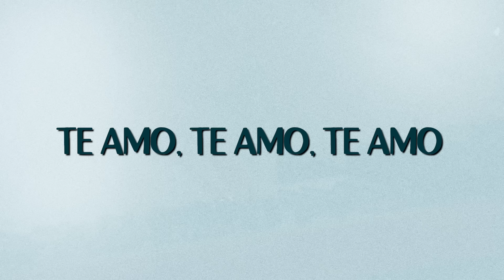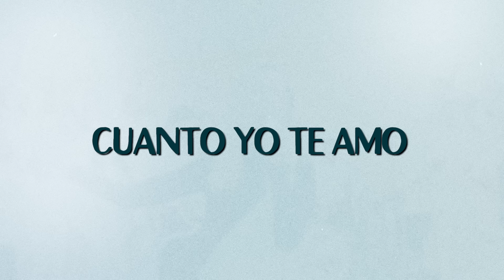Generación 12 + LEAD I Cristo, Mesías I VIDEO LETRA OFICIAL | Nueva Música Cristiana 2023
LETRA:

Eres el hijo de Dios, solo en ti hay salvación
El Cordero y el león que humilde se entregó

En tu sufrimiento puedo ver
Tu inagotable amor por mí
Solo en tu nombre hay poder
Vida eterna y perdón
En Aquel que nos amó

Cristo, Mesías
Eres entronado
Cristo, príncipe de paz
Eres exaltado

Cristo, mi salvador
¡Cuánto te amo!

Él la muerte derrotó, junto al Padre se sentó
Digno de adoración, de la gloria y el honor

Toda rodilla se dobla
Y lo que respira te adora
Que la creación reconozca
Tu majestad

Canción: Cristo, Mesías
Voces lideres: Sofia Mancipe, Daniela Quintero
Producers: Otho Castro, Anthony Catacoli, Lorena Castellanos, Johan Manjarres.

Autor: Lorena Castellanos, Johann Manjarrés, Sofia Mancipe, Pedro Pablo Quintero, Otho Castro